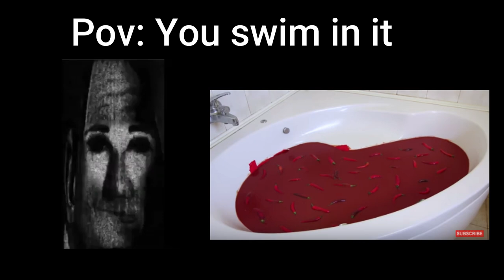Mr Incredible Becoming Uncanny (POV: You Swim In it)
POV: You swim in it
Mr Incredible becoming uncanny
mr incredible become uncanny meme